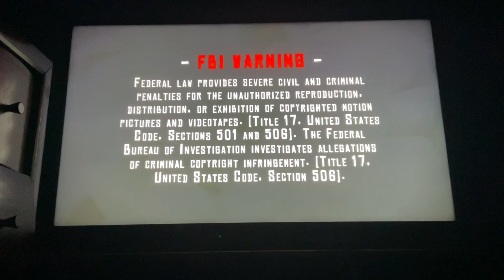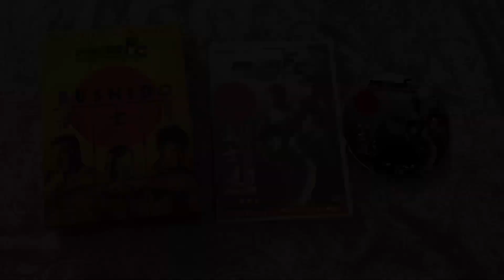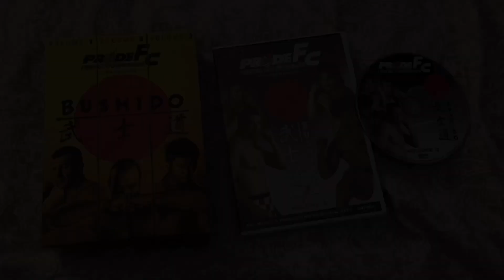Opening to "PRIDE FC": Bushido - Vols. 1-3 2006 DVD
Timestamps:
0:00 • Bushido - Vol. 1
1:10 • Bushido - Vol. 2
2:22 • Bushido - Vol. 3

List in Order (For all 3 volumes.):

1. FBI Warning Screen
2. BCI logo
3. "Dream Stage Entertainment presents PRIDE Fighting Championships DVD" logo
4. Disc Main Menu

That’s All.